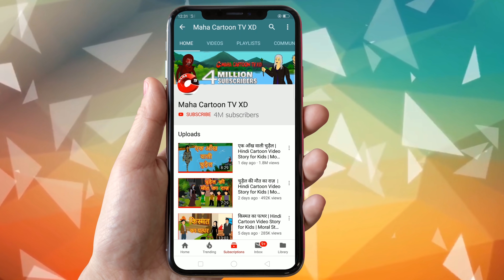Sharabi Chudail | MCT | MahaCartoon TV XD | Horror Story | Hindi Kahaniya | Chudail Ki Kahaniya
शराबी चुड़ैल | Sharabi Chudail | Drunker Witch | MCT | MahaCartoon TV XD | Hindi Story | Hindi Cartoon | Chudail Ki Kahaniya | Fairy Tales | Fairy Tales in Hindi | Pariyon ki Kahaniya | Bacchon ki Kahaniyan  | Hindi Kahaniya | Stories in Hindi | Jadui | Cartoon for Kids | Bhoot ki Kahaniyan

You're most welcome in the world of Maha Cartoon Tv Xd.

Maha Cartoon Tv XD is a prestigious brand in the cartoon world.